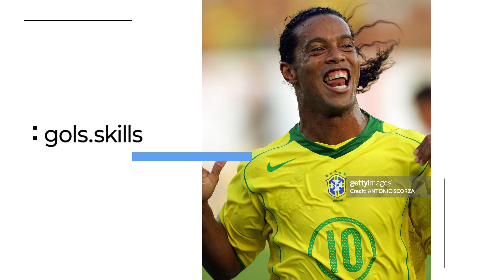Edmundo Vs CR Flamengo - T:1997 - J:Fase meia-final - Rodada 5 - Campeonato Brasileiro.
Fase meia-final - Rodada 5

Maracanã (Rio de Janeiro)

03 de Dezembro 1997

CR Flamengo 1 : 4 CR Vasco

Edmundo16' ( CR Vasco )

Edmundo55' ( CR Vasco )

Júnior Baiano84' ( CR Flamengo )

Edmundo87' ( CR Vasco )